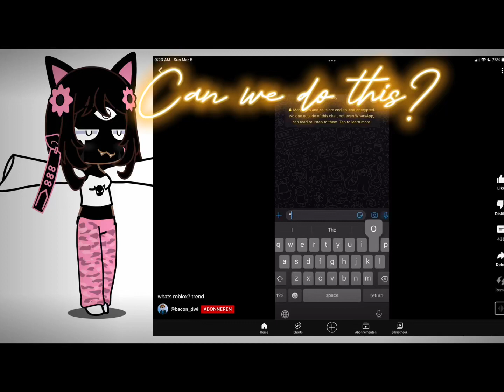TYPE WHAT IS ROLOX IN DA COMMENTS